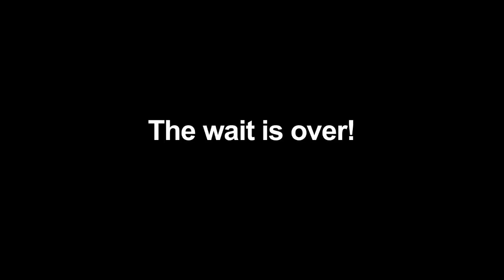Angels Trailer : Home is where the House Is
Trailer for new fellatio dvd